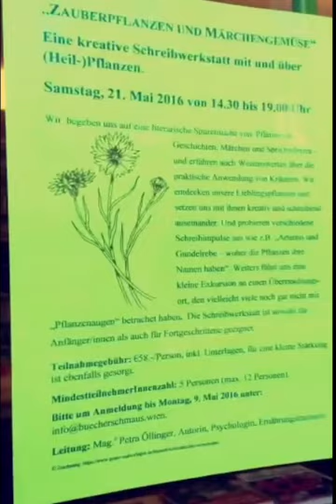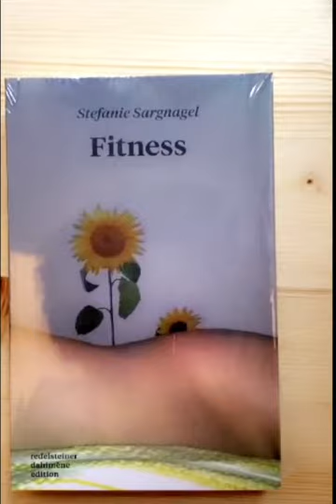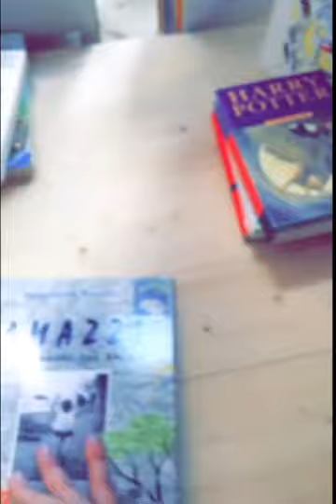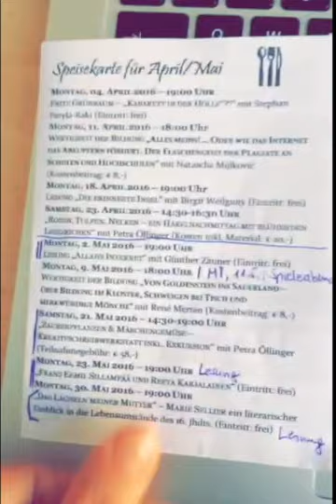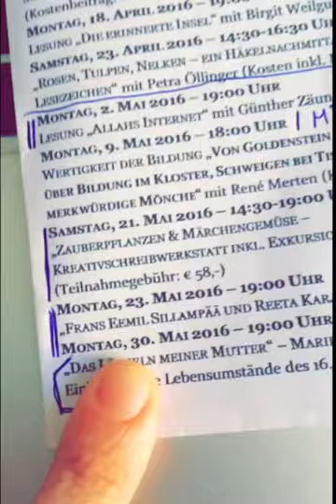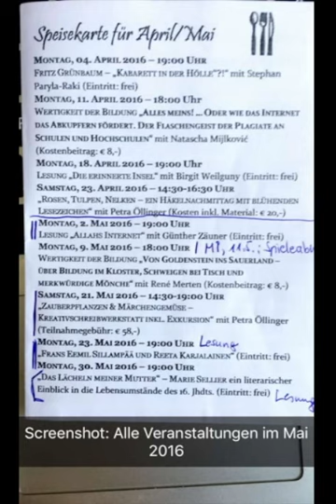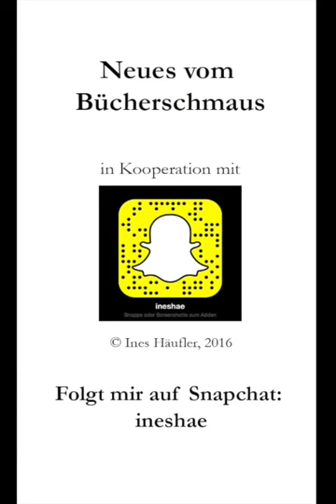Was gibts Neues im Bücherschmaus? Mai 2016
In Kooperation mit der Buchhandlung Wiener Bücherschmaus, die gleich bei mir ums Eck ist, stelle ich jedes Monat einige Bücher und aktuelle Veranstaltungen vor. Hier findet ihr die Infos und Links:

Wiener Bücherschmaus - Der Wiener Bücherschmaus ist ein Verein für Leseförderung, der seine Arbeit großteils durch den Verkauf von gespendeten Büchern im Laden im 6. Bezirk finanziert. Schaut doch mal hin! Es gibt dort jetzt auch richtigen, starken türkischen Kaffee.

Veranstaltungen:
2. Mai 2016, 19h: Lesung "Allahs Internet" mit Günther Zäuner (Eintritt frei)
9. Mai 2016, 18h: Lesung und Gespräch "Von Goldenstein ins Sauerland - Über Bildung im Kloster, Schweigen bei Tisch und merkwürdige Mönche" mit René Merten (Kostenbeitrag: € 8,-, Gewinn geht direkt an den Verein Bücherschmaus)
21. Mai 2016, 14:30 - 19h: Kreativschreibwerkstatt mit Exkursion "Zauberpflanzen und Märchengemüse" mit Petra Öllinger (Kosten: € 58,-, inkl. Exkursion), mehr Infos und Anmeldung bis 9.
23. Mai 2016, 19h: Lesung "Frans Eemil Sillampää und Reeta Karjalainen" mit Reeta Karjalainen (Eintritt frei)
30. Mai 2016, 19h: Lesung "Das Lächeln meiner Mutter" von Marie Sellier (Eintritt frei)

Viel Spaß beim Entdecken der Bücher und bei den Veranstaltungen vom Wiener Bücherschmaus!